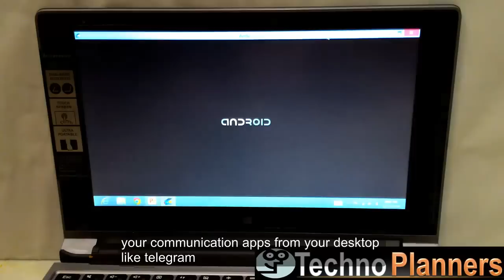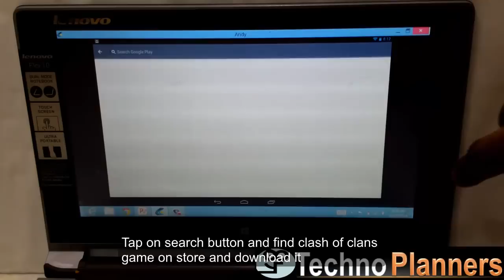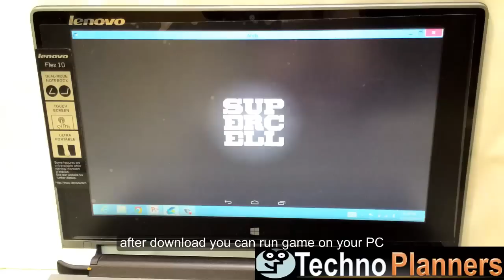Download & Play Clash of Clans in PC Without Bluestacks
Today This Guide will let you know how to Download, install and play Clash of Clans games on your Windows pc using Andy. Andy is new generation Android Emulator which allow to play android games
and its allow to Run all your communication apps from your desktop for free.

Requirement
Windows 7, 8, 10 Operating System
2GB RAM
OpenGL ES 2.0 capable video card
'Visualization' is enabled in BIOS